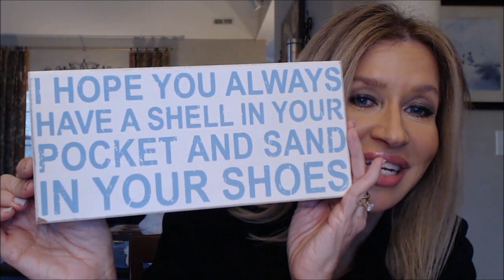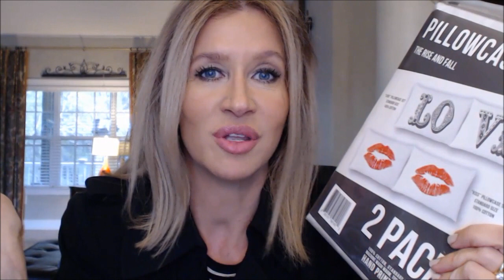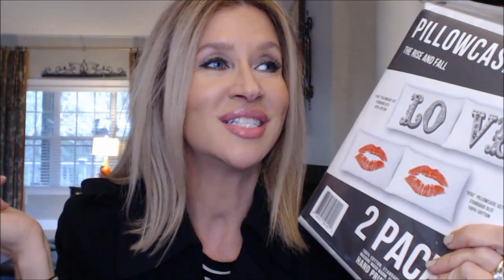Chit Chat ~ NYC Clinique & More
Today I am Wearing: Rachel K CC Cream Fair, Clinique Beyond Perfecting Foundation Golden Neutral, LM Classic Beige Loose Mineral Powder, DiorSkin Nude 004, Mac PrepNPrime Radiant Rose   Eyes: Nars Dual Intensity Palette, Dior Kohl Stick Smokey Grey--lower,  L'Oreal Voluminous Kohl Liner Black, CG LashBlast   Brows: Dior Universal Brow Pencil, Anastasia Clear Brow Gel   Lips: Chanel Rouge Allure Gloss #15  Sensible   Nails: Sephora X Factor "Thrilling"